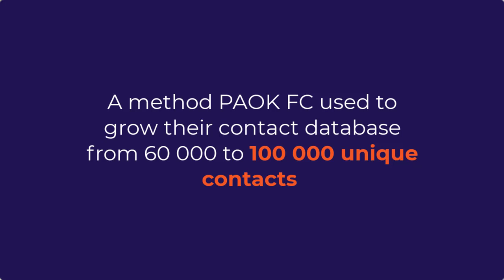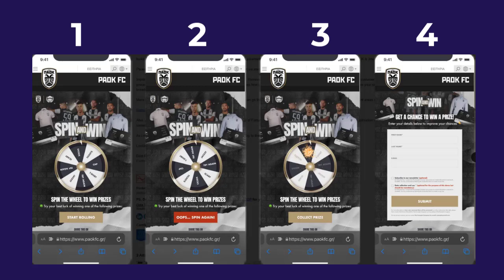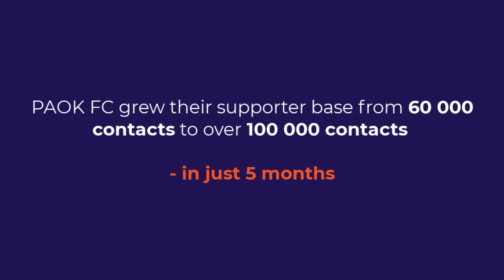How to grow your supporter base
Do you want to grow your supporter base so that you can sell more tickets to your games? Watch this video to learn how!

About Data Talks:

Data Talks CDP is a Customer Data Platform built specifically for sports. We make it easy for sports organizations to sell more tickets, negotiate sponsorship agreements of higher value, and increase merchandise sales. We are an international company with Swedish roots, headquartered in Stockholm, Sweden. Some of our proud clients include RC Lens, The Austrian Ice Hockey Association, PAOK FC, AIK, the Swedish Golf Federation, and Collingwood FC.